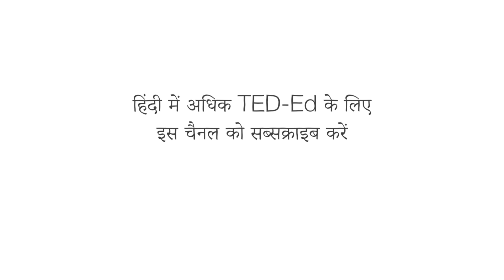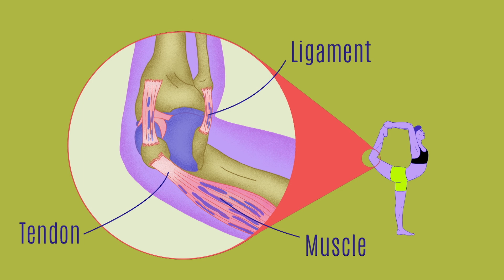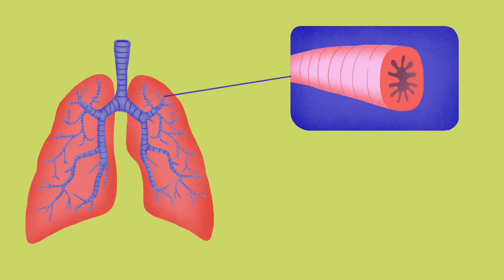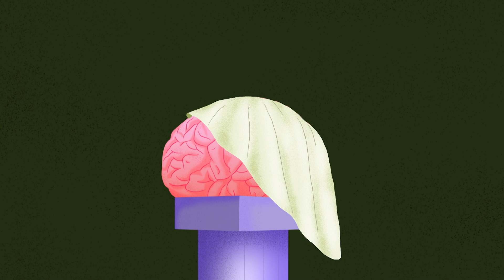योग से आपके शरीर और मस्तिष्क को क्या होता है - कृष्ण सुधीर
आधुनिक योग के कई अलग-अलग दृष्टिकोण हैं - हालाँकि अधिकांश रूपों में तीन मुख्य तत्व होते हैं: शारीरिक मुद्राएँ, साँस लेने के व्यायाम और आध्यात्मिक चिंतन। शारीरिक और मानसिक व्यायाम के इस मिश्रण को व्यापक रूप से स्वास्थ्य लाभों का एक अनूठा सेट माना जाता है। लेकिन क्या योग वास्तव में आपके स्वास्थ्य के लिए फायदेमंद होता है? कृष्ण सुधीर जाँचते हैं कि यह प्राचीन परंपरा शरीर और मन पर कैसे प्रभाव डालती है।

सबक Krishna Sudhir द्वारा,  Zsuzsanna Kreif द्वारा निर्देशित।